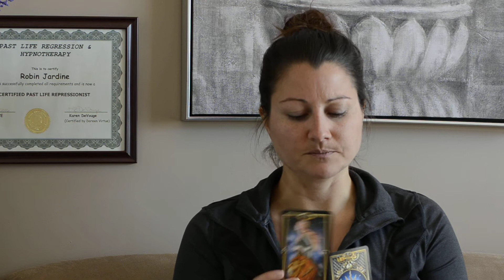Tarot Card Reading for October 16th to the 22nd, 2017